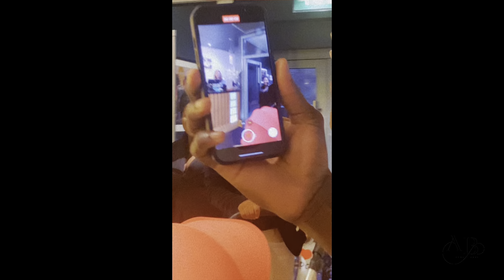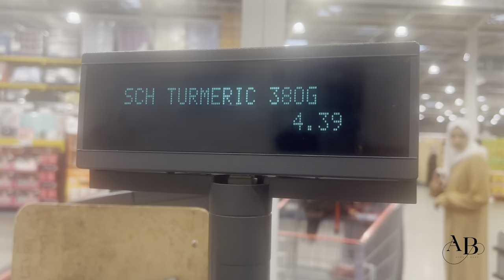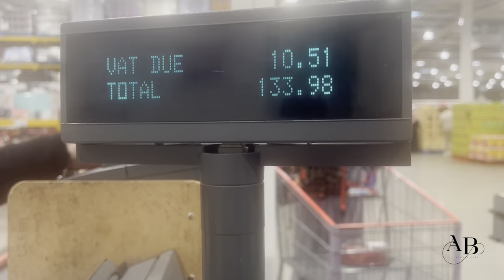VLOG: Surprising Hubby On His Birthday | Hospital Appointment | Photoshoot | Grocery Shopping etc…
I hope you enjoy today's video & I'll catch y'all in my next video.
xx

OUTFIT WORN 👇🏾

* Birthday dinner dress | Available in burgundy & Green : SHEIN SXY Rhinestone Detail Split Thigh Velvet Dress

*Filming Equipment:
iPhone12
*Editing App:
Filmora

Numbers 6:24-26 - “The Lord bless you and keep you; the Lord make his face shine on you and be gracious to you; the Lord turn his face toward you and give you peace.”